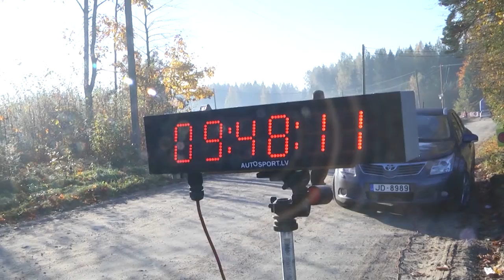Estonian and Latvian rally championships 2018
Rally, Gorban, Gross, Berkis, Kaur